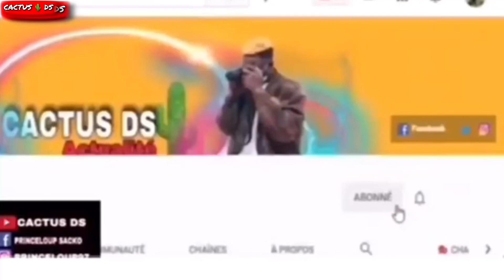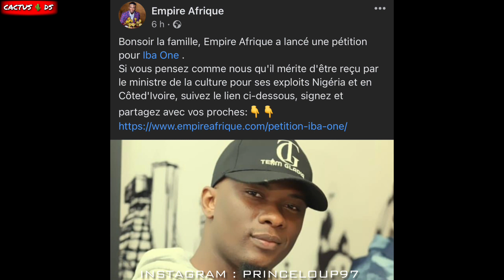IBA ONE SUR ORTM ET CHEZ MINISTRE DE LA CULTURE || LE FILS DE BOUYE HAIDARA EST M0RT || DR KEB